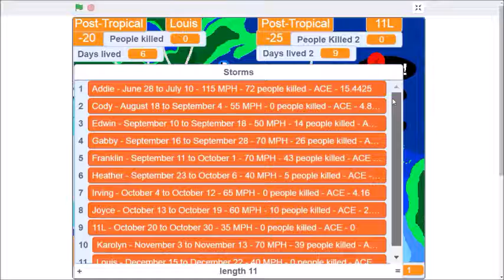Atlantic Hurricane Season Simulator - 56th Season